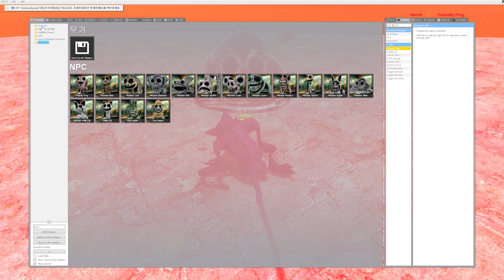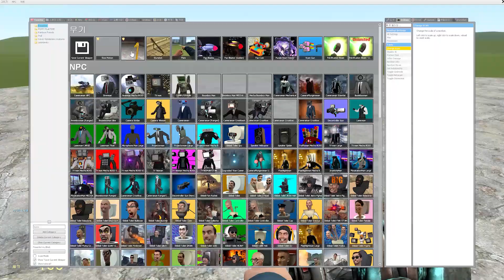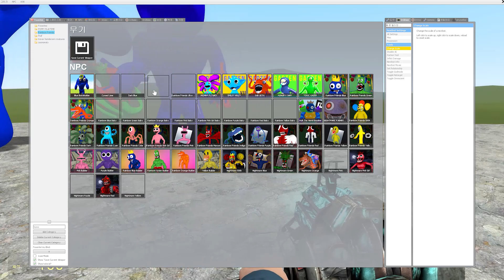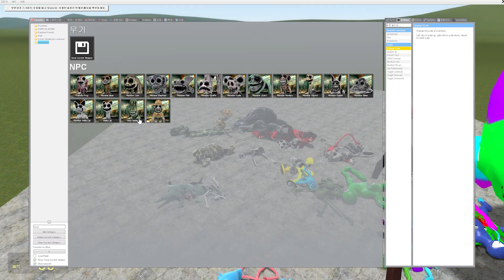NEW UPDATED ALL ZOONOMALY MONSTERS SIZE COMPARISON! (Garry's Mod)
👾ALL ZOONOMALY MONSTERS SIZE COMPARISON!👹